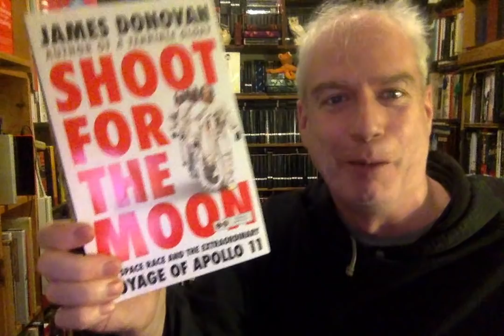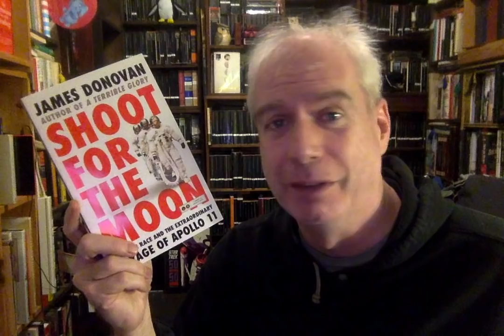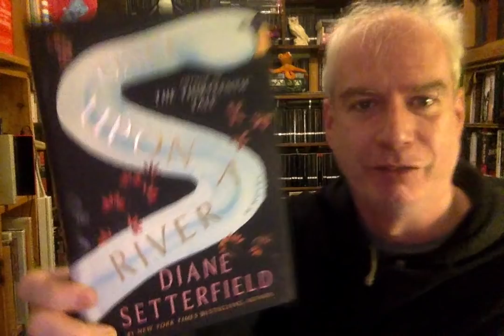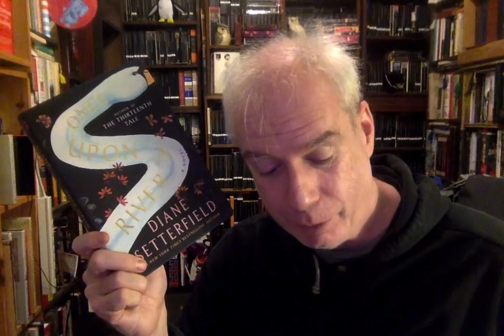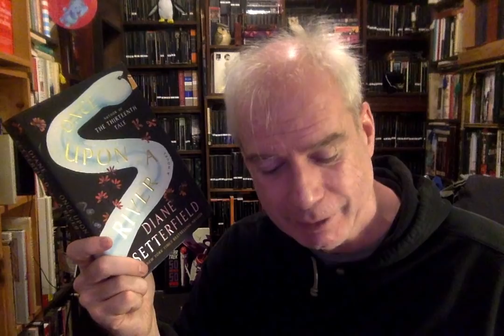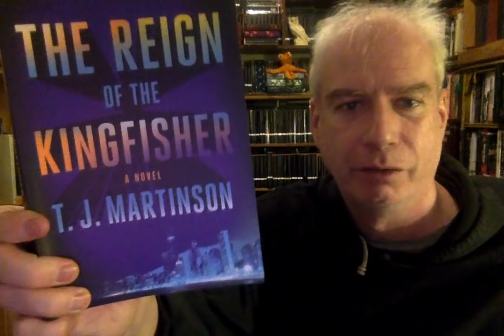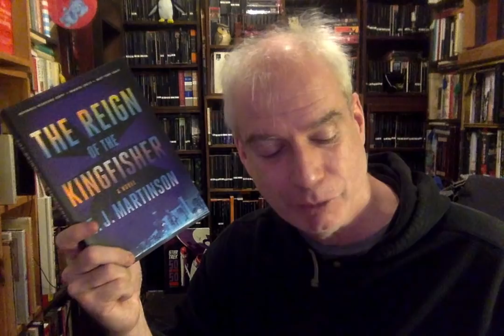A Mail-Haul IN THE BAG!